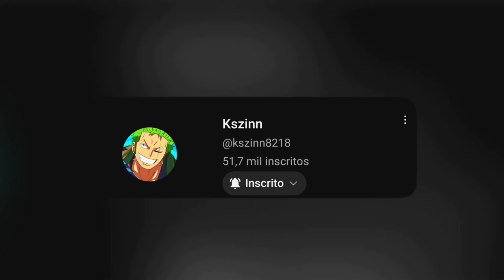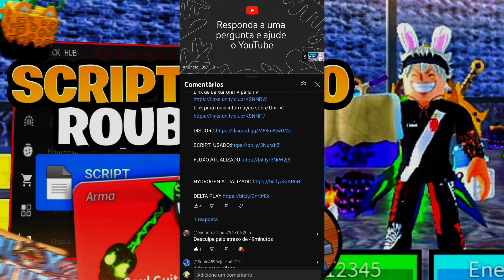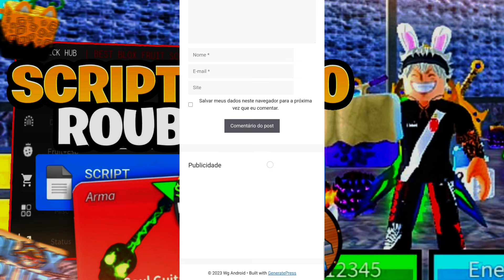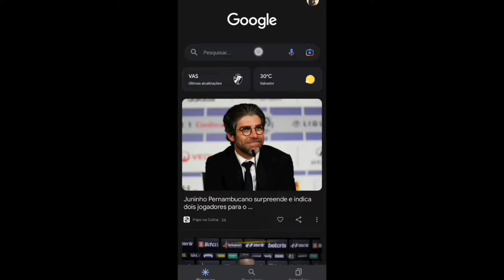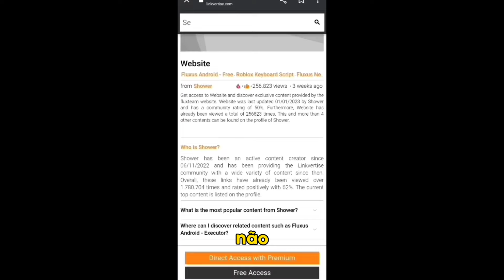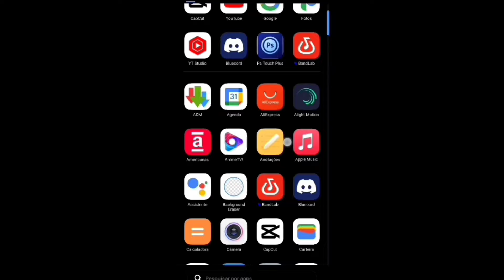CORRE!! 🤯 EXECUTOR DELTA SEM KEY E FLUXUS ATUALIZADO e SCRIPT BLOX FRUITS🍎PRA CELULAR📲e PC💻AUTO CDK!